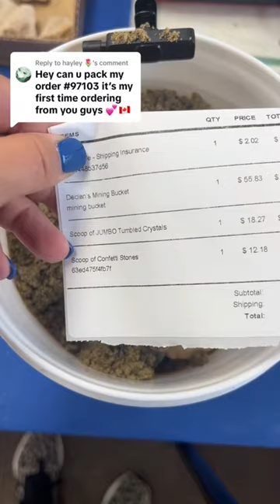*ASMR* Let’s Pack an At-Home Mining Bucket Experience.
Enjoy hours of fun with one of our Declan’s Mining Buckets!
• All stones are authentic!

*Suitable for children 5 years and older unless accompanied by a supervising adult.
*Stones and crystals are subject to change based on availability.
*1 Gallon and Quart Buckets/Lid color subject to change.

Declan’s Mining Company is an at-home mining experience company for kids and crystal lovers. Our goal is to create a fun experience for people who love to mine but can’t always get to places that provide that experience. We use real crystals, stones and fossils and include an identification chart to encourage the learning experience as well.

Come create your personalized bucket! With tons of custom add-ons and a unique build-a-bucket experience you can create a one of a kind activity!